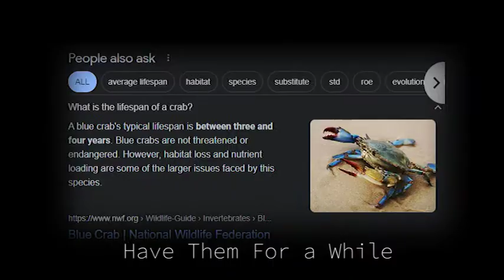~Crabs~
Made By Logan Myers

Lyrics

You deserve yourself a crab deserve yourself a crab right
Now, you de-
Serve yourself a crab deserve yourself a crab right now

Any crab, get a crab, right now
Call the line, whatcha find is crabs

Look at your doorstep watch your tiny step, it’s crabs
Have them for a while, line them for a mile, they’re crabs

1-800-CRABS, for crabs right now